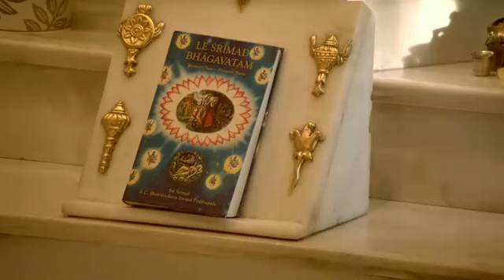Srimad Bhagavatam Class by HG Adipurasa dasa- SB 8.19.11-12-Radhadesh 20-04-2018